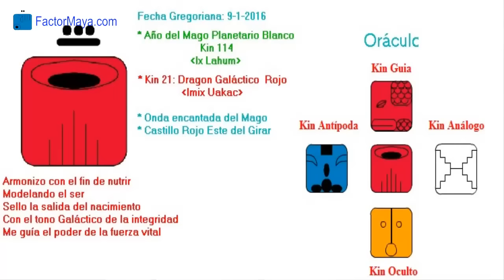La Guia Maya Sabado 9 Enero 2016 Dragon Galactico Confiar Integridad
El Dragon “Imix” nos recuerda el confiar y agradecer. Cuando agradecemos las bendiciones que tenemos y no vemos, elevamos nuestra vibración. El numero 8 nos invita a practicar la integridad. Integridad es hacer lo correcto cuando nadie esta viendo.
FactorMaya.com/